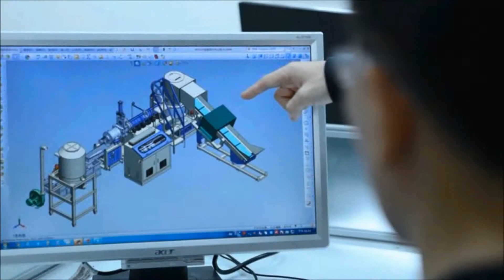Plastics Events Industry Tradeshows NPE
Plastics Events Industry Tradeshows NPE - Polystar Taiwan at Booth S30093
Polystar (Taiwan) - Original manufacturer of Plastic recycling machine and film blowing machine displaying in Plastics Events Industry Tradeshows NPE

Polystar (Taiwan) is recognized as the top choice for plastic recycling machine after K show Germany 2013. The fast-growing Taiwanese Plastic recycling machine manufacturer recorded an impressive new record, selling 12 cutter-integrated plastic recycling machines at K show. An increasing amount of Plastic recycling machine order started before K show and continued to Plastics Events Industry Tradeshows NPE.

The future is "now" for Polystar. With the upcoming Plastics Events Industry Tradeshows NPE, Polystar will be showing newly-developed Plastic recycling machine, and Film blowing machine. A new testing facility, planned to open in 2014, will test runs together in Plastics Events Industry Tradeshows NPE.

We sincerely welcome you to visit Polystar at Plastics Events Industry Tradeshows NPE. At Booth Number S30093 Plastics Events Industry Tradeshows NPE, Polystar will display a Plastic recycling machine, and Film blowing machine.

Polystar (Taiwan) - Original manufacturer of plastic recycling, film blowing, and bag making machine displaying in Plastics Events Industry Tradeshows NPE